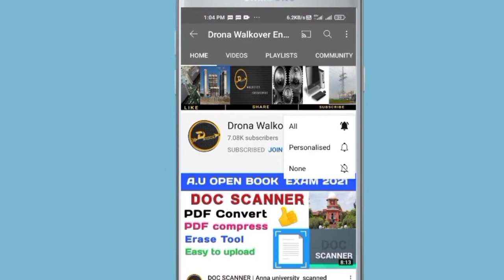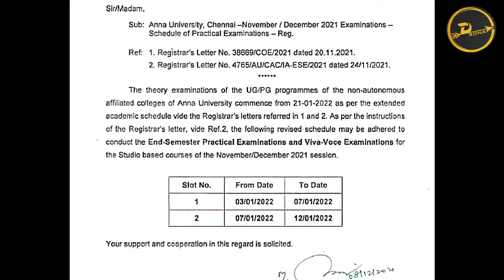Revised examination schedule | Anna university NOV/DEC2021 EXAM | Anna university exam latest news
In this video I talk about Revised examination schedule for anna university nov/dec semester exam 2021

Anna university campus image in thumbnail  is credit to Author: sivahari

In this video I discuss about web portal open for exam fees not paid students (2019,2020,2021 PASSED OUT) to pay exam fees now.